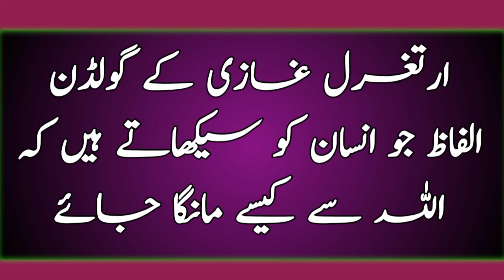motivation motivational mindful motivationalvideo allah dua